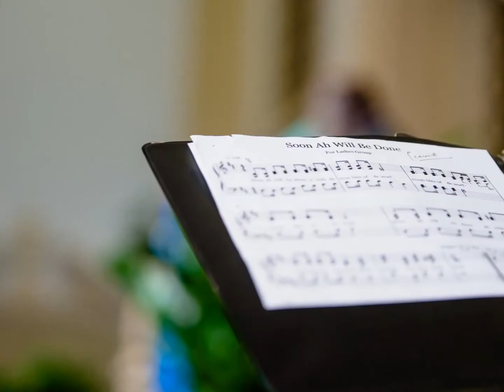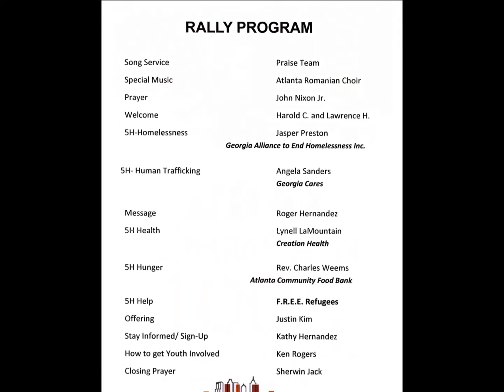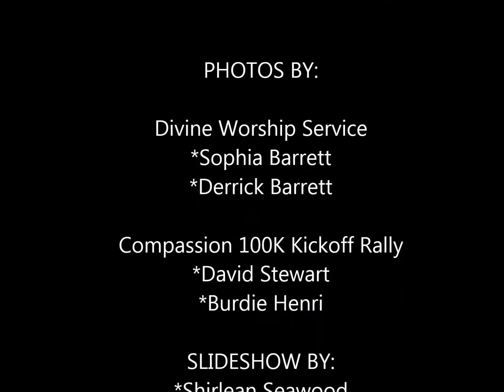This Week In Photos (Slideshow) February 6, 2016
Divine Worship Service 1/30/16
Photographers: Derrick & Sophia Barrett
Compassion 100K Rally
Photographers: David Stewart & Burdie Henri
Slideshow by: Shirlean Seawood

2015 Atlanta Berean Seventh-day Adventist Church | A Place for You